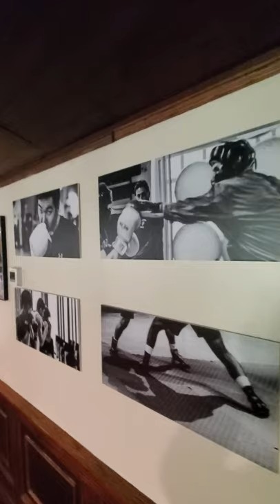Cottage by the pond